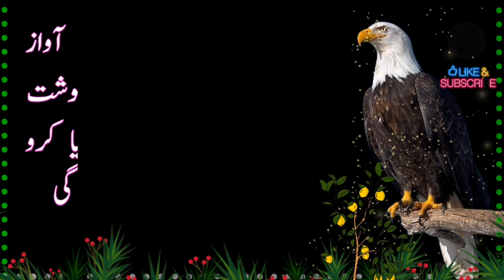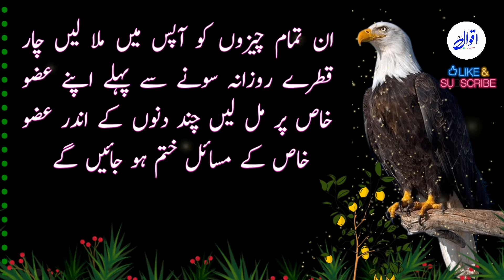jab ghar ke fisle keliye bahr ke bande ki jarurat parh haey|urdu quotes|basti islamtv